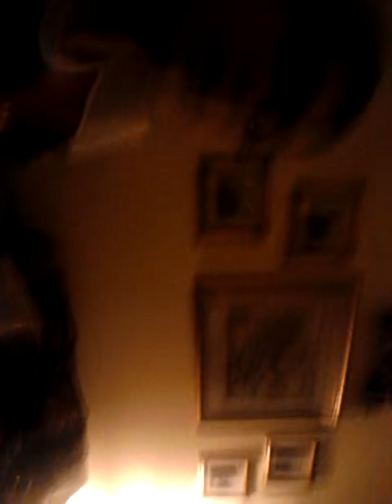Chris Kirschman best day my life cover